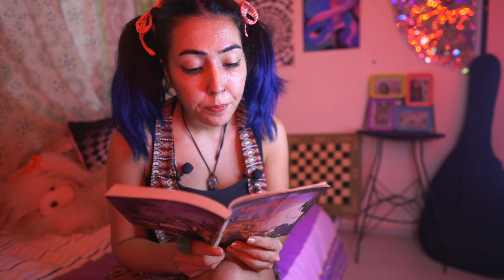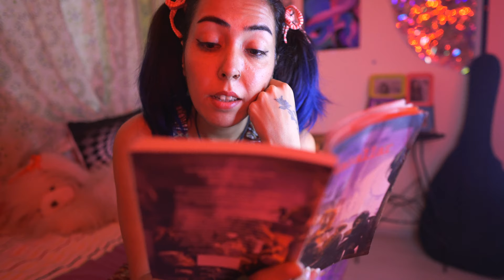Sesli Kitap Dinle | J.R.R. Tolkien Masallar - Bölüm 1:1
Her Çarşamba saat 17:00'da Yazar J.R.R. Tolkien'in Masallar adlı kitabından on dakikalık kitap okuma yapacağım. Bu sesli kitap dinle serimde kitabın ilk bölümünde yer alan Büyük Wooton'lu Demirci'nin maceralarına tanık olacağız.

Çalışırken, yolculukta veya uyumadan önce sesli kitap dinlemeyi seven herkesi bu fantastik sesli kitap serisine beklerim.